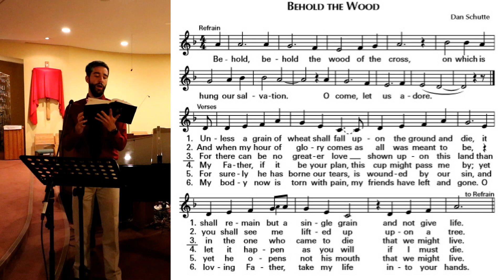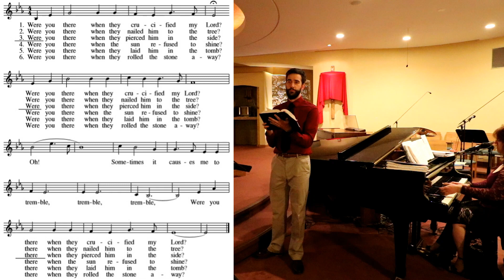Good Friday 2020 Musical Meditation (SCB Milwaukee)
Welcome to St Charles Borromeo in Milwaukee, WI. Please enjoy a musical meditation for Good Friday. You can also find a live stream of the Mass on this channel.